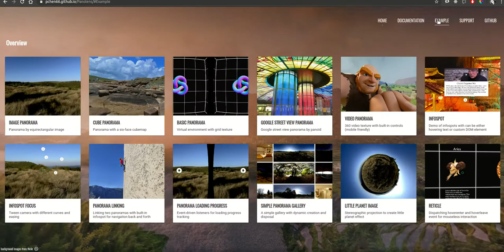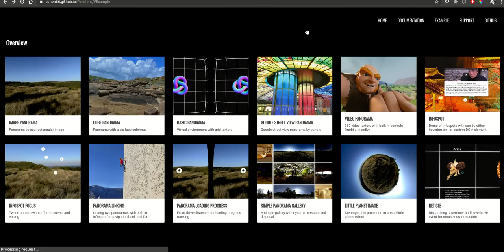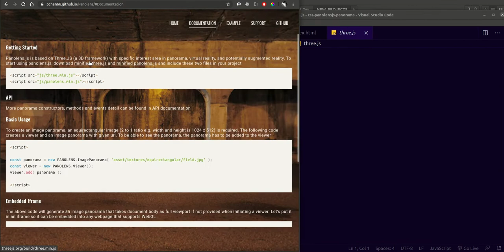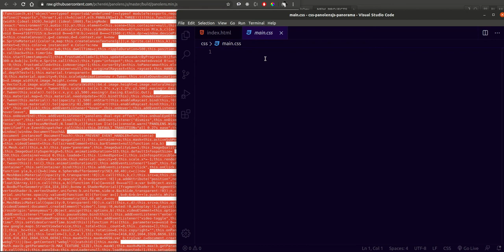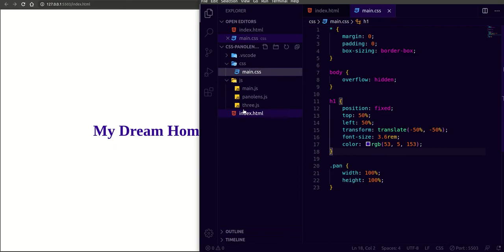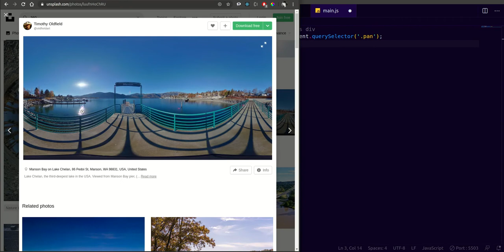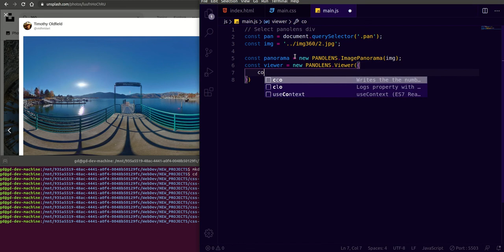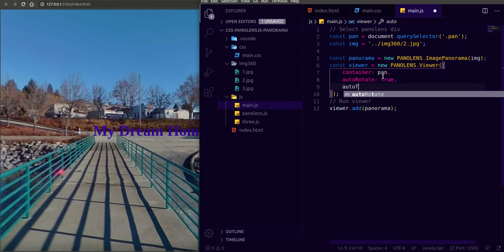Html, css, javascript, Panolens Panorama 360°.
1 Soulmates - DayFox & BraveLion.mp3
2 Electronic Upbeat - Danosongs - Feeling of Sunlight mp3